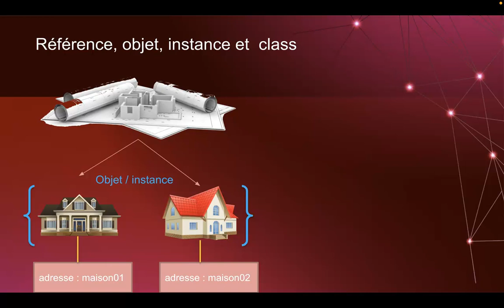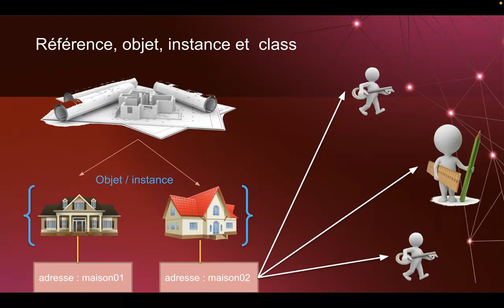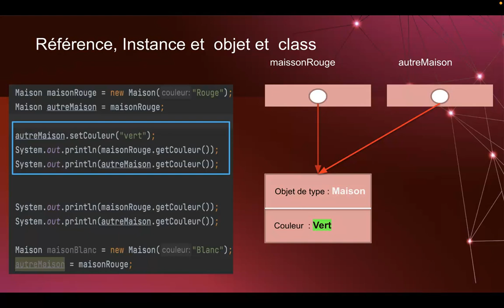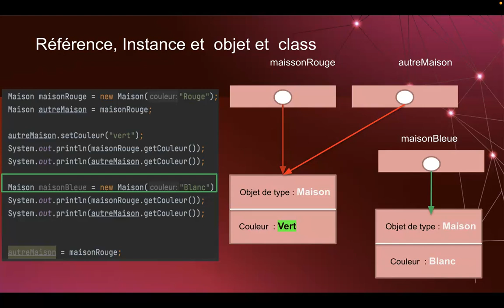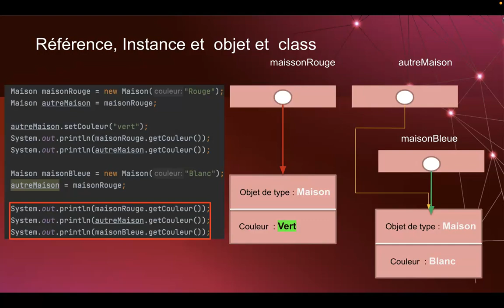Apprendre Java Section 6-8 OOP Part 1 Réference Objet Instance et classe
Dans cette vidéo de la série "Apprendre Java", nous nous concentrons sur la programmation orientée objet (POO) en abordant les notions de référence, objet, instance et classe.

Tout d'abord, le formateur nous explique ce qu'est une référence d'objet et comment elle est utilisée pour accéder aux objets en mémoire. Ensuite, il explique ce qu'est un objet, comment il est créé à partir d'une classe et comment il contient des données et des méthodes.

Le formateur aborde également la différence entre une instance et une classe. Une classe est une structure qui définit un objet, tandis qu'une instance est un objet spécifique créé à partir de cette classe. Il explique comment créer des instances d'une classe en utilisant le mot clé "new" et comment initialiser les variables d'instance.

Enfin, la vidéo traite des différences entre les variables de classe et les variables d'instance et comment elles sont utilisées dans la POO. Le formateur nous montre comment utiliser ces variables dans une classe Java et comment y accéder à partir de différentes instances.

Dans l'ensemble, cette vidéo est un bon point de départ pour ceux qui souhaitent comprendre les bases de la POO en Java.